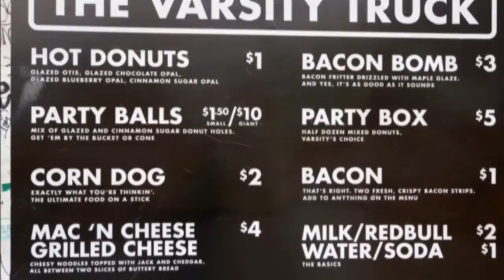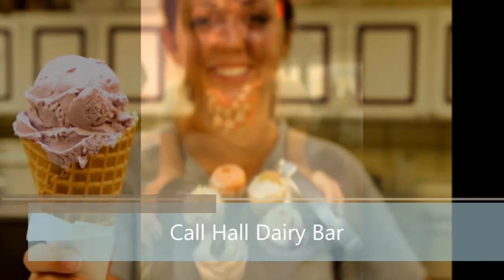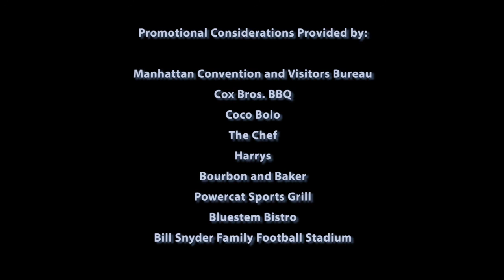Manhattan Unmasked: The Global Gumshoe's Journey in the Little Apple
Join the Global Gumshoe as we explore Manhattan, Kansas—affectionately known as The Little Apple™—where culinary delights await without the hustle and bustle of New York City! Why travel far when you can savor an incredible array of delicious dishes right here in the heart of Kansas? From farm-fresh ingredients to innovative dining experiences, Manhattan boasts a vibrant food scene that promises to satisfy every palate. Discover charming eateries, local favorites, and hidden gems that make this city a prime destination for food lovers. Get ready to indulge in a flavorful adventure that proves you don’t need to go big to eat well!